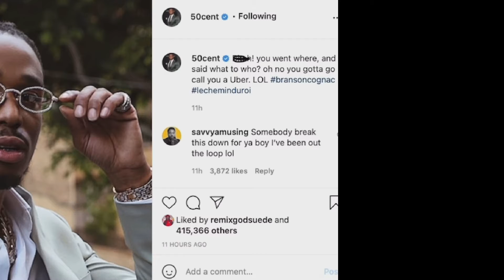Quavo and Sasweetie Break Up 50 cents said Let the Man Have Some Fun With The New Girls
50 Cents Reacts To Quavo and Sasweetie Break Up Let the Man Have Some Fun With The New Girls